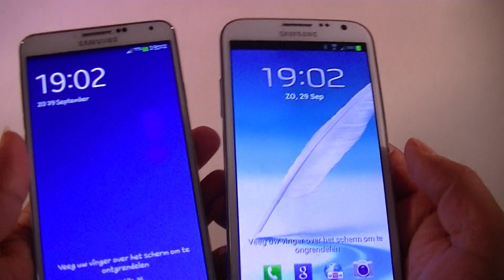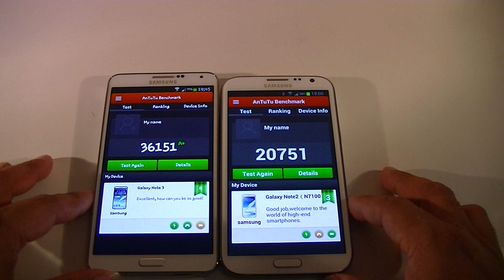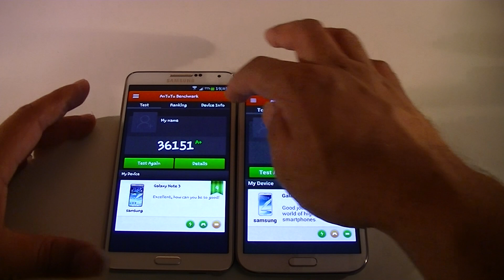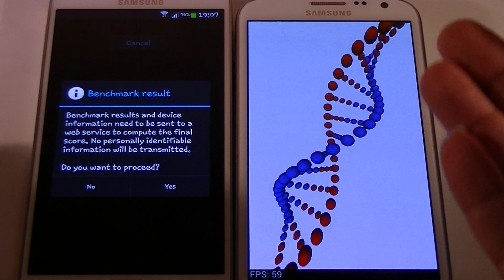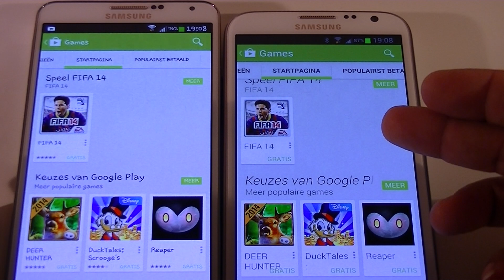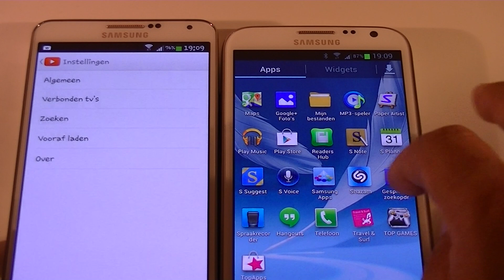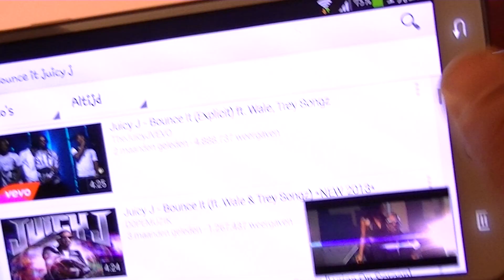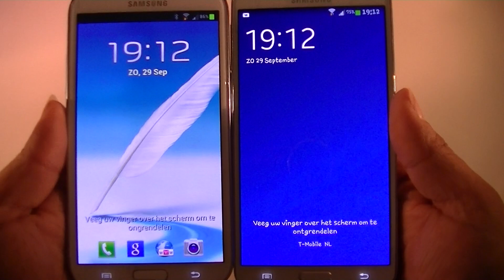Galaxy Note 3 vs Galaxy Note 2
In deze review / vs heb ik het over de veschillen tussen de Note III en de Note II.
Ik laat een benchmark draaien op de 2 toestellen en heb het over het scherm en geluid op beide toestellen.